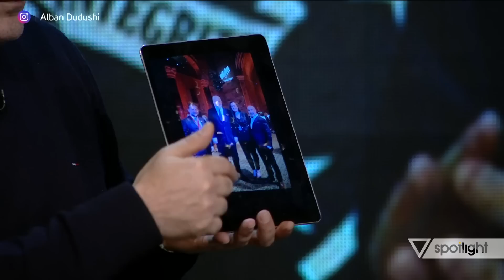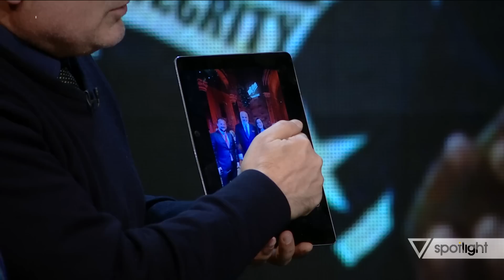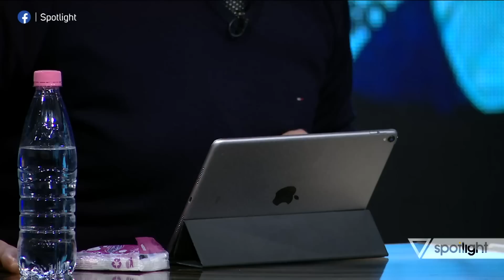Spotlight - Agjenti i FBI-Beqiri: Berisha-Meta, duan të mbulojnë vrasjet e 21 Janarit! - Vizion Plus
“Thrilleri FBI” & 21-Janari, Rihapja e dosjes

Të ftuar në studio:
Azgan Haklaj - ish-deputet i PD
Altin Goxhaj - avokat
Idajet Beqiri - avokat
Arbër Hitaj - moderator Report Tv

SPOTLIGHT është një format gjithëpërfshirës nga gazetari Alban Dudushi. Target grupi i këtij emisioni janë mosha mbi 18 vjeç. Aktualiteti, Politika, Kultura, Show Biz, Profili i Personazheve. Histori Njerëzore, janë të gjitha elemente që qëndrojnë brenda një formati të tillë. Çdo te hene dhe te merkure, ora 22:30 dhe çdo te premte, ora 21:00.